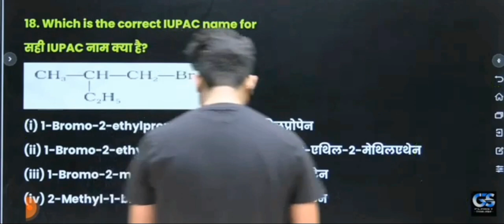Class Masti # Chullu bhar pani ka use 😂😂😂